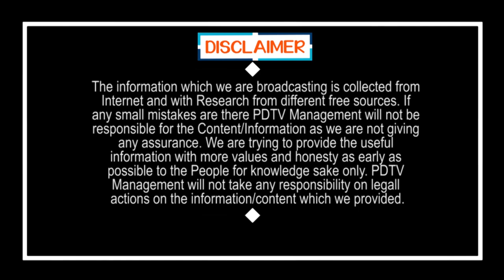ICMR to Conduct Survey in Telangana | హైదరాబాద్ వాసులకు బ్రేకింగ్ న్యూస్, ఐసీఎమ్మార్ ఇంటింటా సర్వే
హైదరాబాద్ వాసులకు బ్రేకింగ్ న్యూస్, ఐసీఎమ్మార్ ఇంటింటా సర్వే | ICMR to Conduct Survey in Telangana | PDTV News